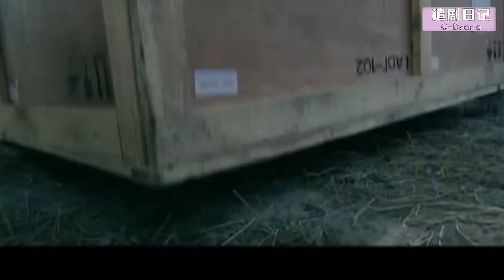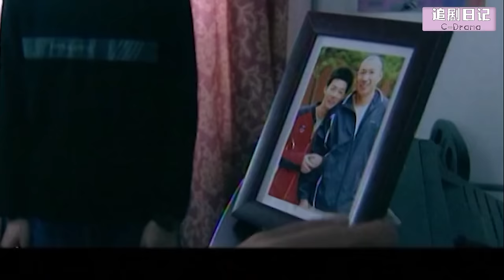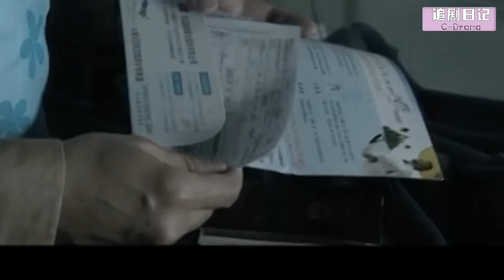【Full Movie】丈夫出軌，妻子不哭不鬧轉身嫁給總裁，丈夫立馬慌了🍔Chinese Television Dramas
【劇名】NRYJ